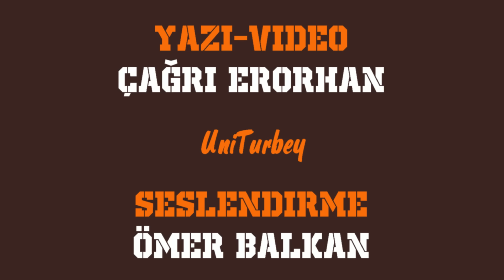GeçitYok Bir Adanaspor Hikayesi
Sessiz bir uçurum
Donuk bir gece
Vakit geçmez, ömür bitmez bir an
Ve o uçurumdan yuvarlanan bir can

Dolu dolu mazisi geride kalmış
Bataklığa sürüklenmiş
Eli ayağı tutmaz bir Adanaspor
Elinden tutulmayan
Bataklığa hapsedilen bir Adanaspor
Siyasi emellere kurban edilen
Devletin eliyle tarumar edilen
Soluksuz
Sessiz
Tükenmiş bir Adanaspor...
Bir daha asla geri gelmez denilen
Pespaye ellere koşulsuz serilen
Ümitsiz kaderine terkedilen bir Adanaspor...
Bundan sonra bu şehirde Adanasporlu çocuk doğmayacak
Bir daha güneş turuncu doğup, turuncu batmayacak
Bir daha esamesi okunmayacak denilen bir Adanaspor

Bulutlar geçti
Uçurumlardan dev bir umutla çıkageldi Adanaspor
Küllerinden doğdu
Bir anka kuşu misali
Dirildi
Kalktı ayağa
Tüm varoluşuyla haykırdı bütün dünyaya
Bir İnce Memed misali…
Şehrin Abdi Ağalarına direndi
Onu yok etmek isteyenlerin karşısında dikildi
Onbinlerle, yüzbinlerle
Yüreğinde bir umut tanesi kalmayanlara umut
Yaşama sevinci kalmayanlara bir bahar olup geldi

Oluk oluk geldi devrilen koca çınar
Kabuğunu soyup devri fethetmeye geldi
Ve avuçlar patlarcasına haykırdı,
Siz hepiniz
Biz
ADANASPOR diye

Şimdi;
Çalınan hayallerin
Yıkılan umutların
Devrilen hayatların
Hesabı tek tek sorulacak
Hiçbirinizle hesabımız bitmedi, bitmeyecek
GEÇİT YOK!

Geçit yok şehri soyanlara
Geçit yok bizi yok sayanlara
Geçit yok abdi ağalara
GEÇİT YOK! Geçit yok…

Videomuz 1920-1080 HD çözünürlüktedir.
Adanaspor'umuzun İlk ve Tek Multimedya arşivi olan TurBeyTV'ye lütfen herkesi davet ediniz.